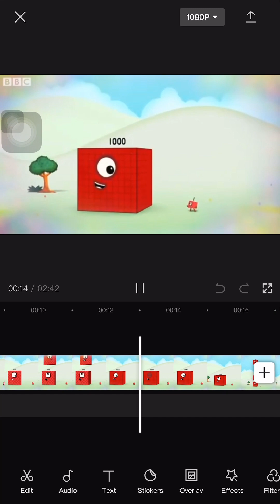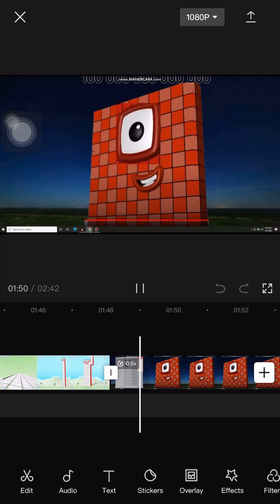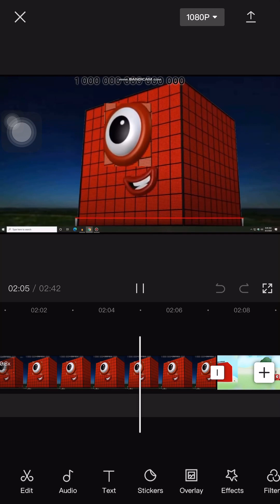Numberblocks 1000 to 1 Decillion but this is my version.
Sorry about the bad quality in this video.